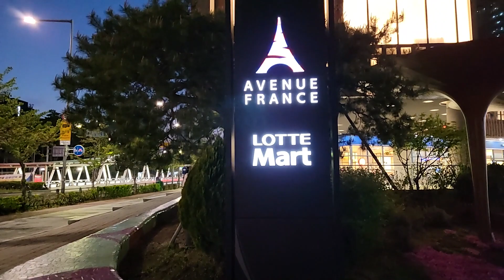[SEOUL] Exotic World Square and Avenue France 이국적인 풍경의 월드스퀘어와 아비뉴프랑 광교점 ソウル 首尔 首爾 Seúl Сеул 韓国 韩国 韓國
안녕하세요 여러분, SEOUL입니다.
이국적인 광교 월드스퀘어와 아비뉴프랑 광교점을 방문하였습니다. 아름다운 쇼핑문화 거리로 함께 가보실 까요.
오늘도 함께 해 주시는 분들께 감사드리며 이 영상을 통해 많은 분들이 좀 더 여유로워 지시고 편안한 시간 보내셨으면 좋겠습니다.

일자: 2021년 4월 15일 목요일 오후 7시
기온: 14℃

Hello, everyone. We're SEOUL.
I visited the exotic Gwanggyo World Square and Avenue France Gwanggyo store. Let's go to the beautiful shopping culture street together.
Thank you for joining us today. Through this video, I hope that many people will feel more relaxed and have a comfortable time.
Thank you very much for watching today.

Date: Thursday, April 15, 2021 at 7 p.m.
Temperature: 14℃

Then have a happy day today!